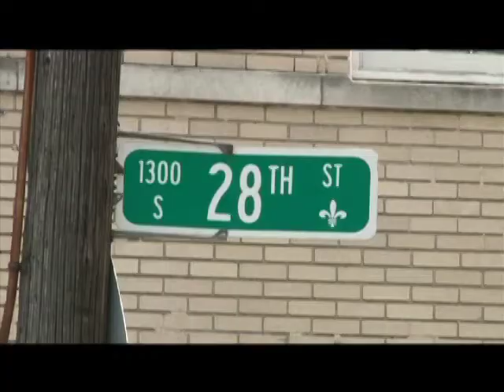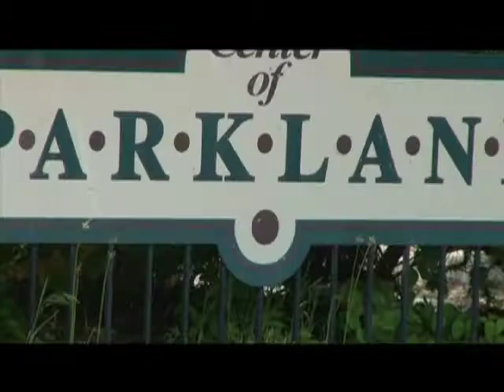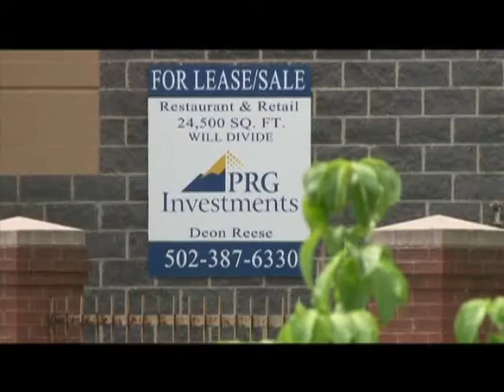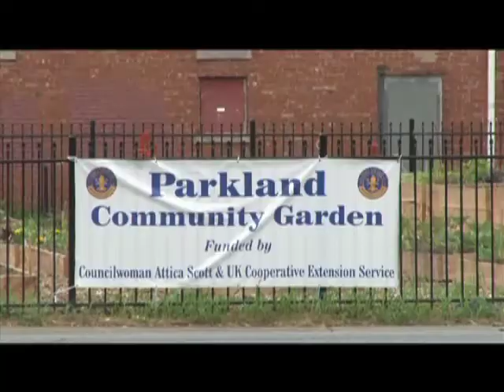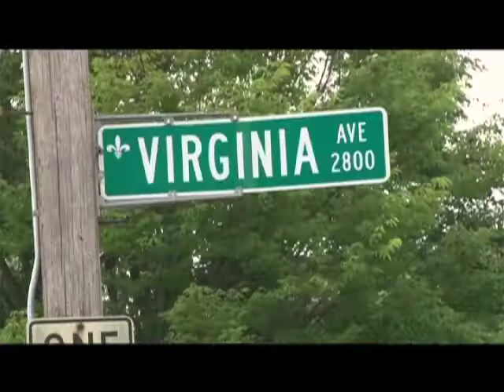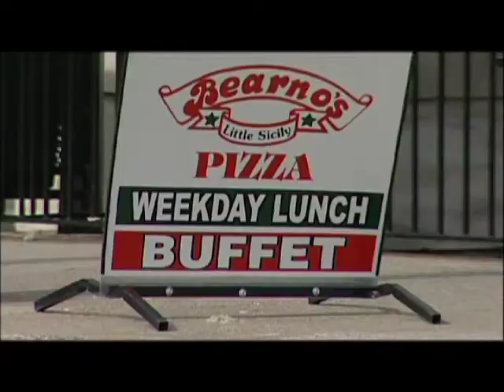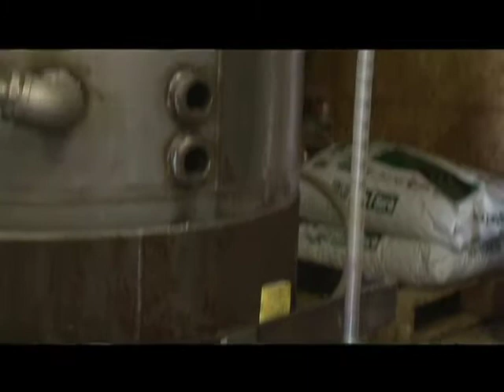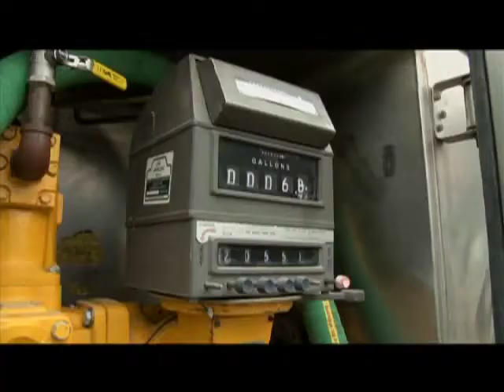City Files: District 1 Community Garden; Making Biodiesel in District 9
District 1 Councilwoman Attica Scott takes us on a tour of the changes in Parkland & District 9 Councilwoman Tina Ward-Pugh shows us how waste cooking oil can be recycled into biofuel.